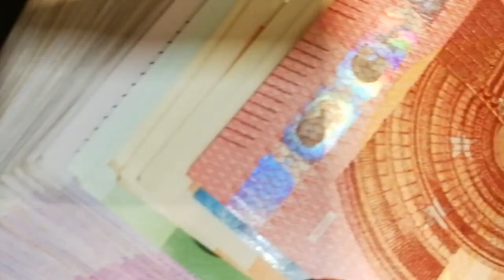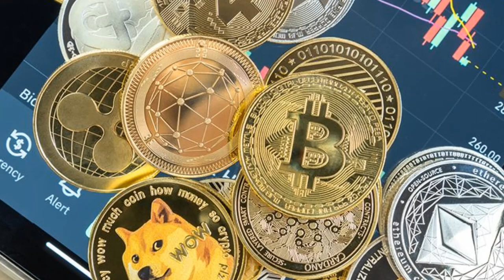🇯🇵Cryptocurrency & Expat Life | On the Street in Tokyo🇯🇵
🏙️ LET'S TALK CRYPTO! We're in Tokyo for a fascinating episode of "On The Street" as our host, Peter, catches up with his friend John, an Economics Professor visiting the city for a conference. In this insightful conversation, they delve into the world of cryptocurrency and its uses within the expat community.

🌐Dive into a thought-provoking conversation about the uses of cryptocurrency within the expat community. Peter and John explore the practical applications, benefits, and challenges of digital currencies for those living abroad.

Don't miss this insightful episode of "On The Street," where global perspectives meet cutting-edge finance in the heart of Tokyo. Have you explored the world of cryptocurrency as an expat? Share your experiences and thoughts in the comments below!